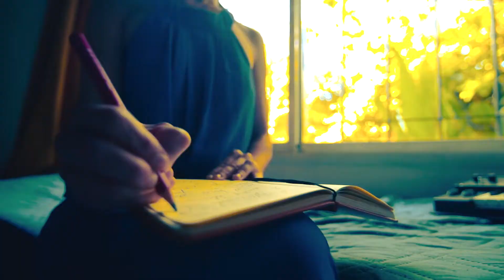cArO rEstU - Antártida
Viaje onírico en lo doméstico hacia la inmensidad de la Antártida a través de barcos de papel y vestidos azules.

Letra y Música, Voz, Instrumentos (teclado, bajo, ocarina),
Programaciones y Grabación :  cArO rEstU

*Mezcla y Mastering : el altillo.rec

* Dirección  y Realización Visual  :    Mila Tau